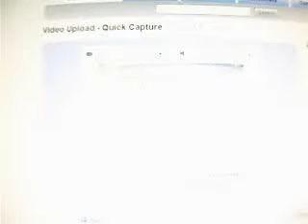runescape dropping 1mill!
afsd